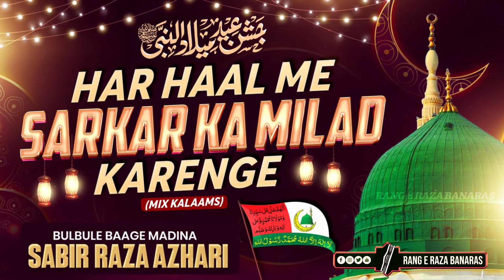Har Haal Me Sarkar Ka Milad Karenge | Eid Milad Un Nabi Special Mix Kalam | Sabir Raza Azhari Surat